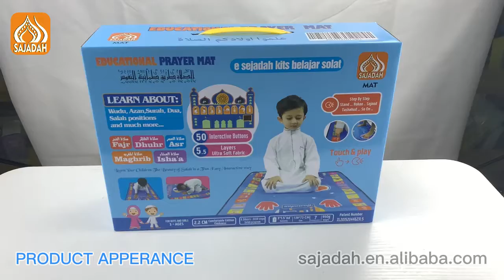DT1601 electronic rug educational prayer mat interactive prayer mat muslim learning surah mat-1